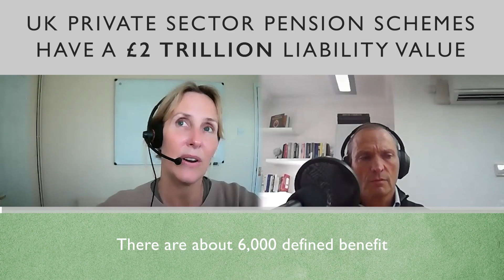UK Private Sector Pension Schemes Have A £2 Trillion Liability Value (Tracy Blackwell)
In this preview of the latest episode, CEO of the Pension Insurance Corporation, Tracy Blackwell, discusses the huge size of UK private sector pension schemes and thus the significant return potential.